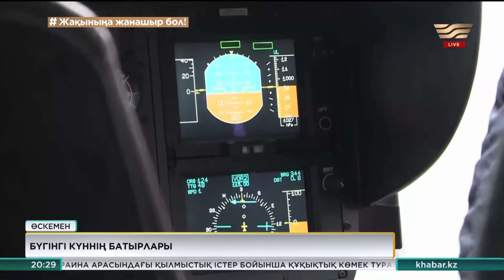Бүгінгі күннің батырлары: ШҚО-да 1700 құтқарушы қызмет атқарады